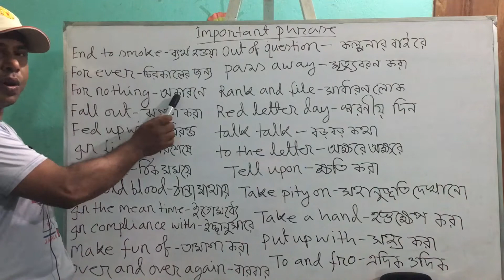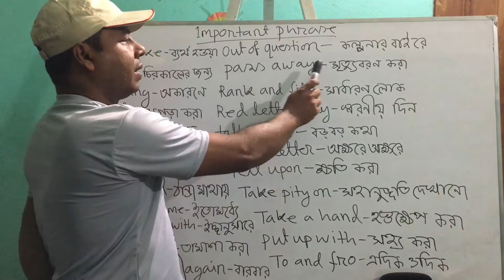Use of Important Phrase || Ayas Educational Channel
Now here this class I have given some important phrase
Below this phrase -
End to smoke , out of question, for ever , pass away, for nothing, rank and file, fall out, red letter day , fed up with , talk talk, in fine, to the letter, in time , tell upon, in cold blood, take pity on, to and fro